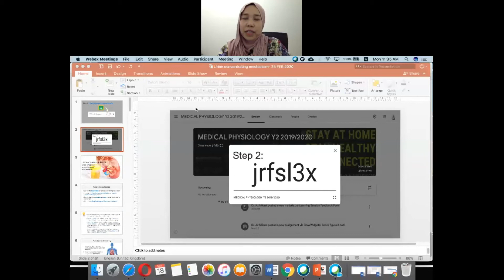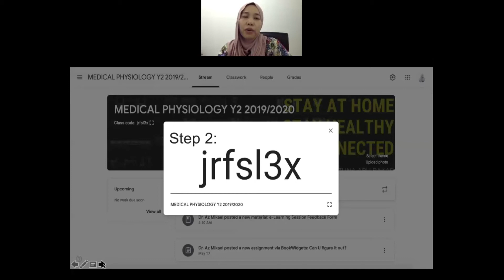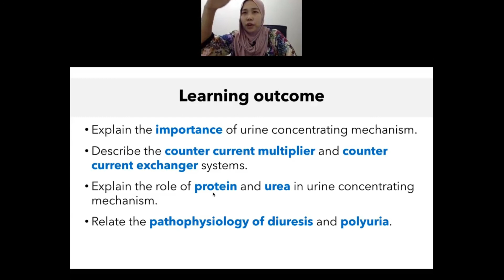PART 2 | URINE CONC. MECHANISM | YEAR 2 2019/20 | 18.5.2020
RECAP LECTURE ON URINE CONCENTRATING MECHANISM